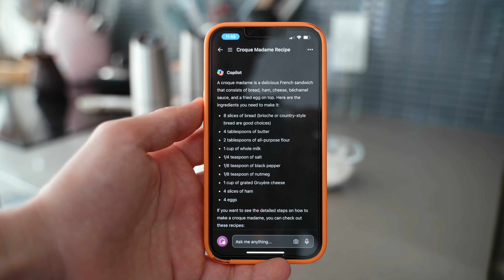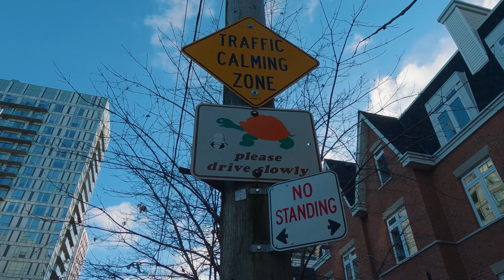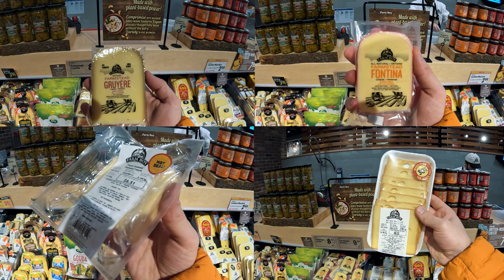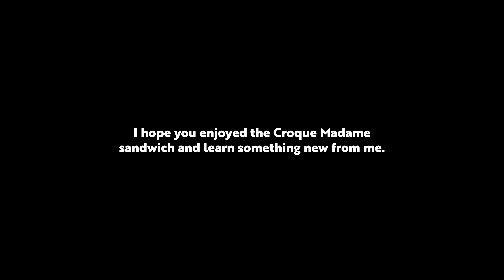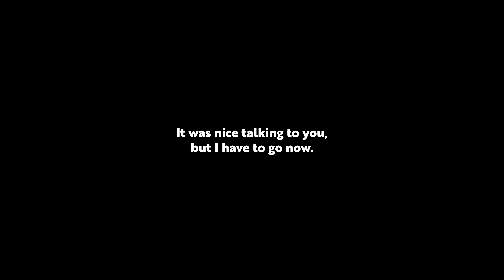Hopeless in the Kitchen? Chat GPT to the Rescue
Get ready to be amazed as Chat GPT and how it helps yo create epic dishes that will leave you speechless! From imaginative twists on classic dishes to completely original creations, Chef GPT will take you on a journey of culinary delight. Watch and be inspired to try these dishes yourself!

A croque madame is a delicious French sandwich that consists of bread, ham, cheese, béchamel sauce, and a fried egg on top. Here are the ingredients you need to make it:

8 slices of bread (brioche or country-style bread are good choices)
4 tablespoons of butter
2 tablespoons of all-purpose flour
1 cup of whole milk
1/4 teaspoon of salt
1/8 teaspoon of black pepper
1/8 teaspoon of nutmeg
1 cup of grated Gruyère cheese
4 slices of ham
4 eggs